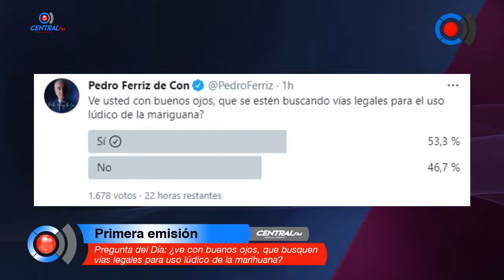Pregunta del Día: ¿ve con buenos ojos, que busquen vías legales para uso lúdico de la marihuana?